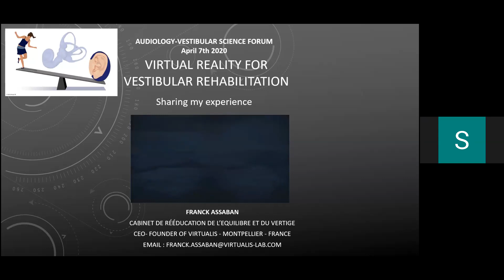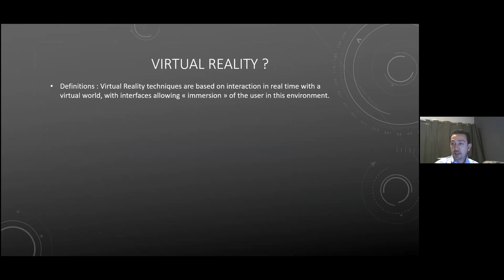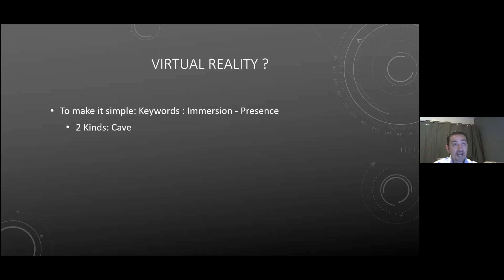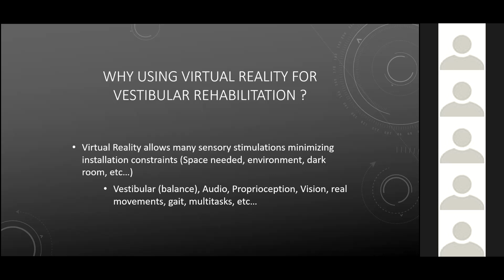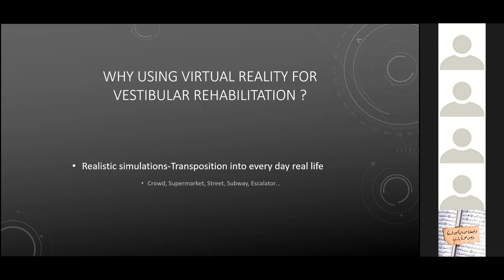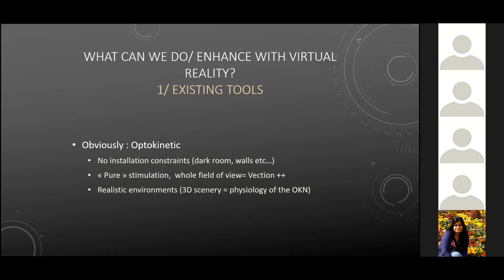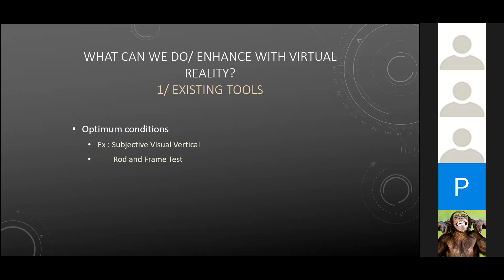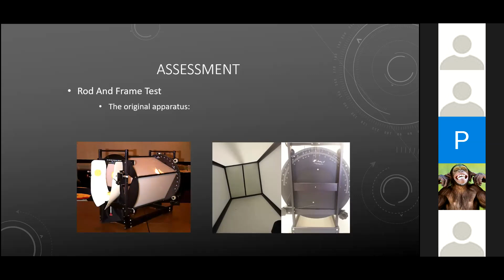Vestibular rehab using Virtual Reality with Franck Assabian (part 1 of 3)